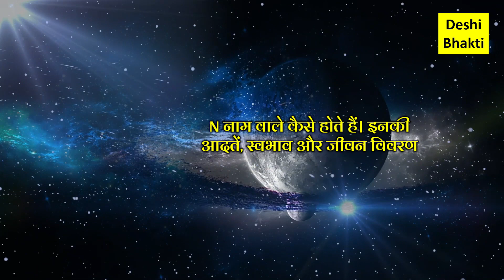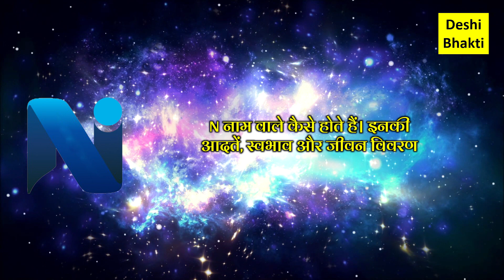n naam wale log kaise hote hain. जानिए कैसे होते हैं ‘N’ नाम वाले व्यक्ति The 'N' Name People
n naam wale log kaise hote hain 2020,
n naam wale log kaise hote hain urdu mein,
n naam wale log kaise hote hain pyar mein,
जानिए कैसे होते हैं n नाम वाले व्यक्ति,
n name wale log,
n naam wale log kaise hote hai